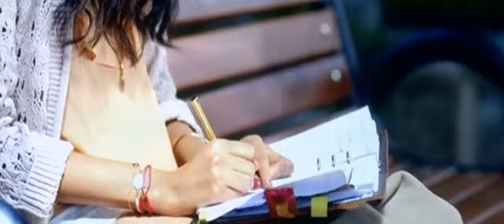Hero 2015 Movie Song